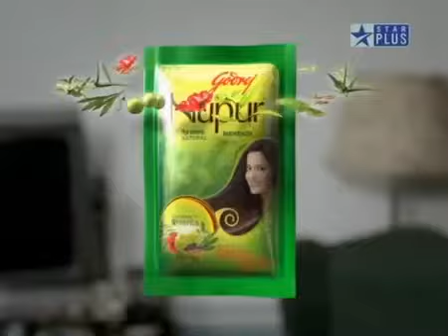joe casting director Godrej Nupur Mehandi Shampoo Ad flv